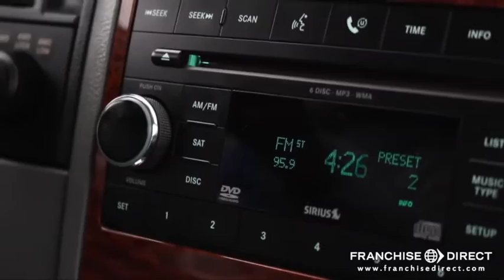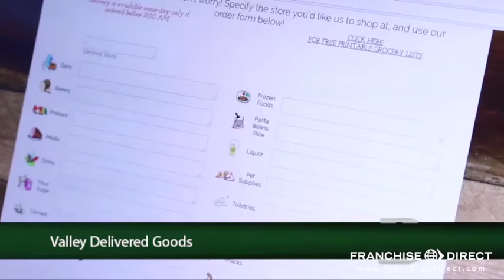Time To Eat Deliveries Business in Action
Time To Eat Deliveries is a real delivery company that provides everything you need to run your own successful delivery business. Details